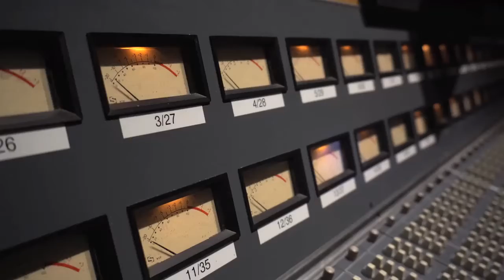Sphero BB8 Orchestra Session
Raw footage from Sphero BB8 recording.